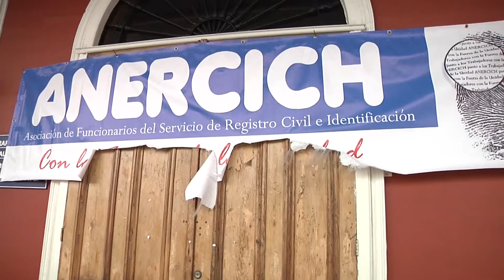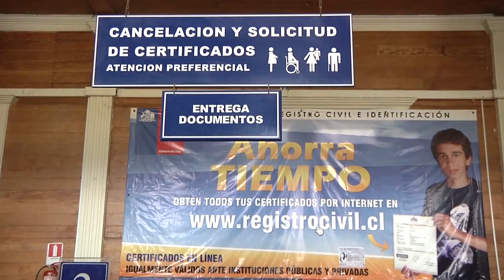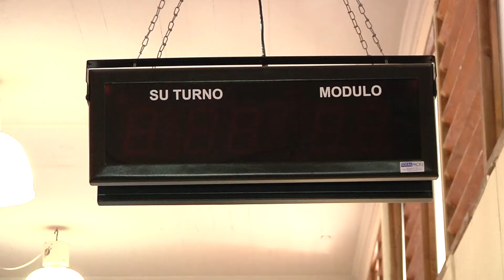USUARIOS RECLAMAN FALTA DE ATENCIÓN EN REGISTRO CIVIL - Iquique TV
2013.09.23: Gritos, golpes a las puertas y más de un insulto se produjo esta mañana del lunes 23, en la entrada de las dependencias del registro civil. Usuarios alegan que se les tramita en exceso, exigiendo documentos inexistentes para la inscripción de sus bebés recien nacidos.

Esta mañana, a nivel nacional no hubo acuerdo entre la dirigencia y el Ministerio de justicia, respecto de ofertas y contraofertas, para lograr un acuerdo que permita levantar el paro iniciado el 28 de agosto